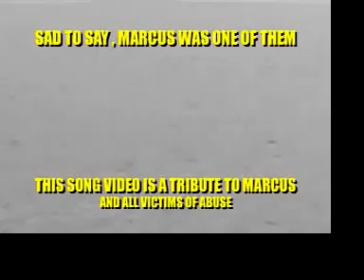TRIBUTE TO MARCUS FIESEL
SONG VIDEO FOR MARCUS FIESEL TO SERVE AS A MEMORY OF HIM ,AND ALL VICTIMS OF ABUSE
THIS SONG IS SOON TO BE ON ITUNES AND AMAZONMP3